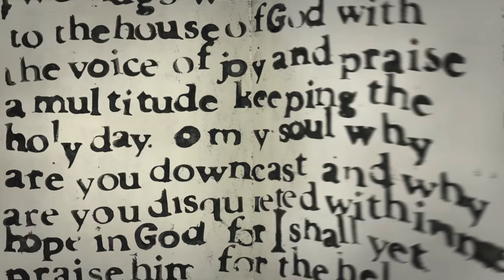Jewish Mourning Rituals: Caring for the Body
In Judaism, traditions around death have two purposes - to comfort the living, and to show respect for the dead. Understanding some of the more nuanced Jewish traditions and rituals for caring for a body before the funeral may help provide some support in a grieving process.
Written by Sarah Lefton, Matthue Roth and Jeremy Shuback
Storyboards and Character Illustrations by Jeanne Stern
Animation by Rick Acosta
Background Illustrations by Tammy Chang
Narrated by John Cavanagh
Produced, Directed, and Sound Edited by Jeremy Shuback
Audience Development and Partnership Coordination by Lisa Finkelstein
Operations and Development by Barbara Barza and Oren Stevens
Executive Producer was Sarah Lefton
Key Script Advisor was David Zinner

This video was made possible with generous support from the Koret Foundation, as part of their Initiative on Jewish Peoplehood.